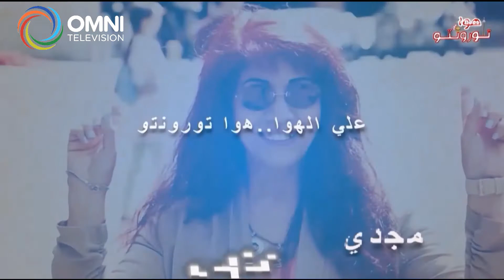كيف نستعد للدفن والغسل والموت في كندا 46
الموت من أكثر الأشياء تكلفة في كندا تعرفوا كيف نستعد له مع هوا تورونتو  وضيفنا هاني آدم